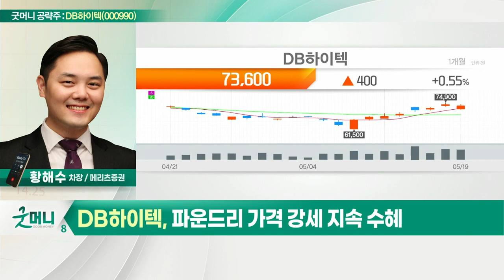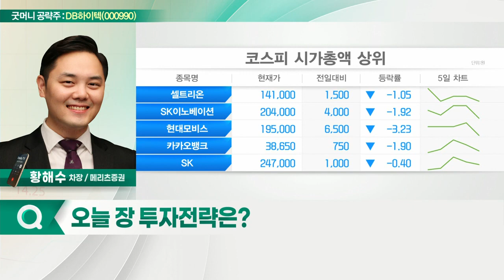DB하이텍(000990)... 파운드리 가격 강세 지속 수혜_굿머니 공략주 (20220520)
- 8인치 파운드리 산업 공급자 우위 구조
- 파운드리 가격 강세 지속 수혜
- 우호적 환경 속 높은 이익 성장 예상